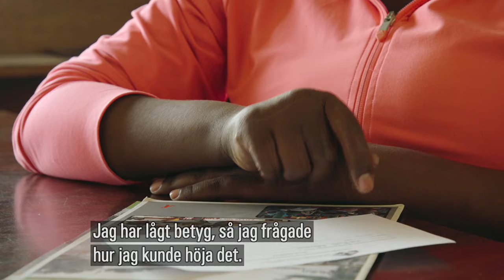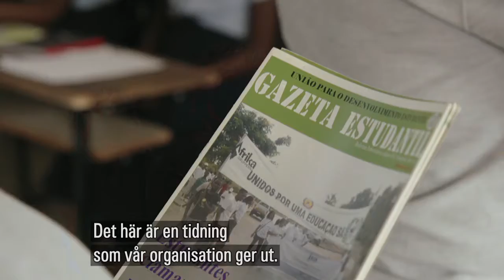UNDE i Moçambique 2018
Haidaty Adamo Bacar berättar om UNDE's arbete i ett klipp från Världens Barn 2018